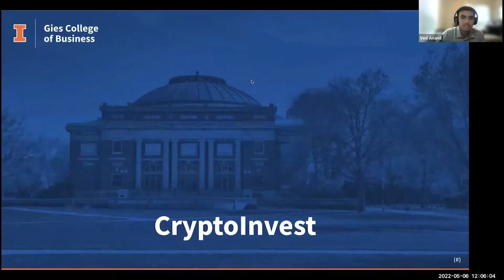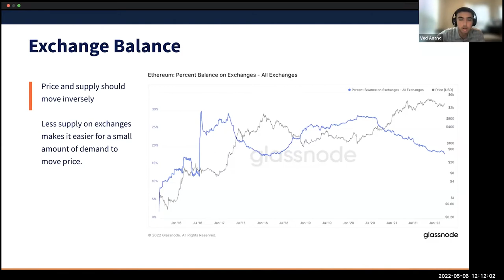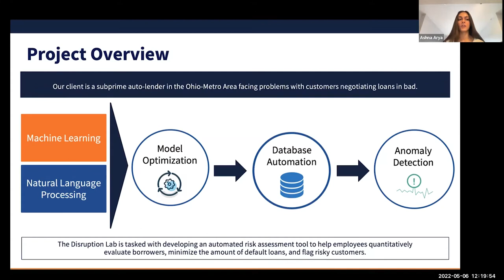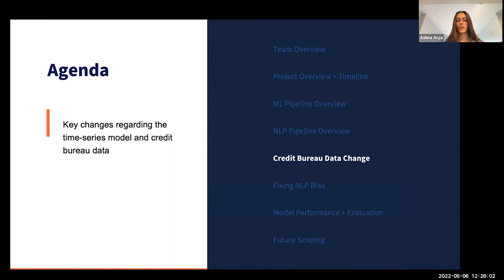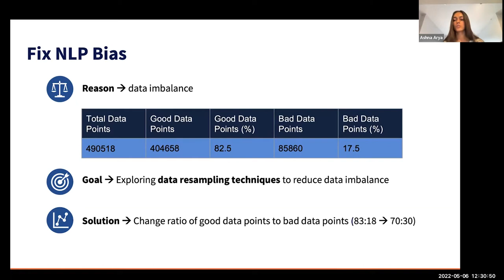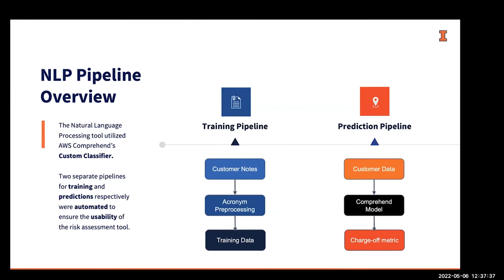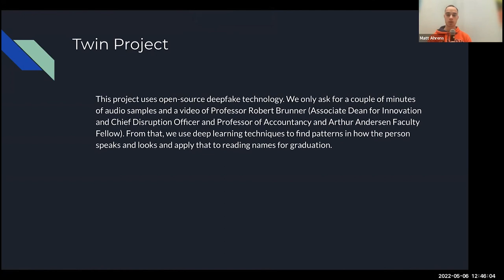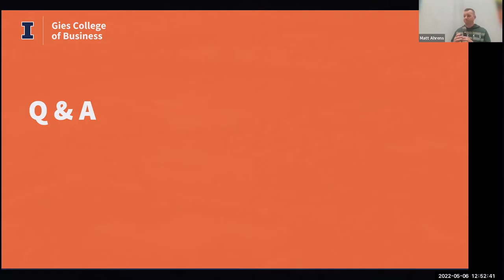Data Science User Group - May 2022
This session of the Data Science User Group was recorded on May 6, 2022.